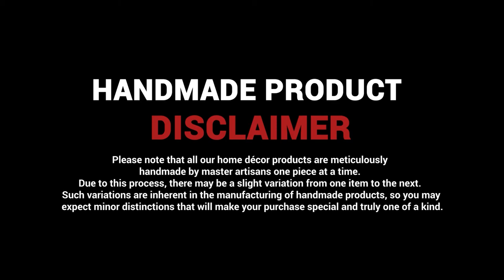Handcrafted Bone Inlay Decorative Tray | Beautiful Vanity Tray | Shoptrend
our handcrafted trays are a stunning addition to any home either as a practical serving tray or a decorative piece to match your existing décor. Made from bone Inlay and pine wood for a superior quality finish.

MULTI-PURPOSE HANDMADE TRAY – use these trays as your Serving Trays, Vanity Trays, Bathroom Tray, Dresser Tray, Makeup Organizer, Decorative Trays or take advantage of it’s easy portability by using it in the office, workshop or for organizing gadgets and chargers in the living room.